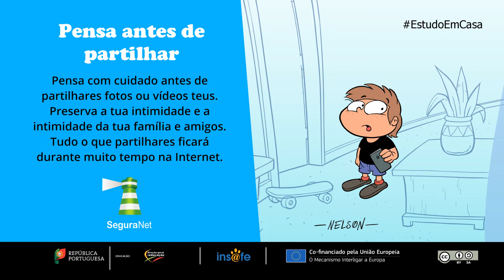Pensa antes de partilhar